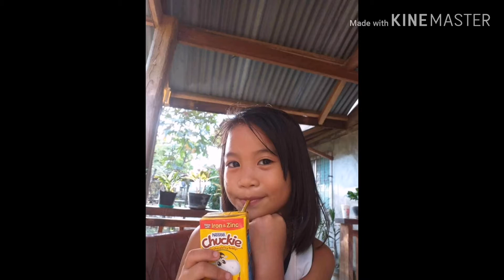My baby girl 💋